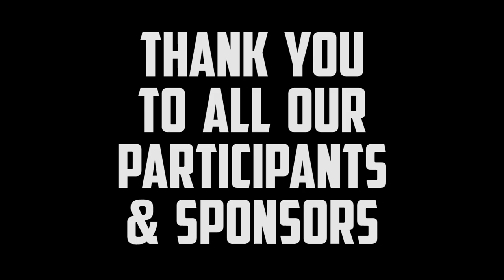Champs - 2018/19 Winters Season Series - Trigger King R/C Monster Trucks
Here are the champions on the 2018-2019 Vinyl Images Winter Season Series, presented by JB Scale Graphics.  Outlaw Retro, Sport Mod, UTV, Pro Mod and Freestyle are all crowned!